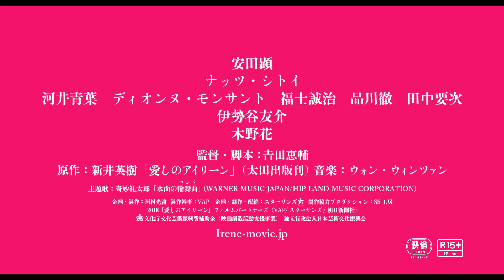『愛しのアイリーン』特報